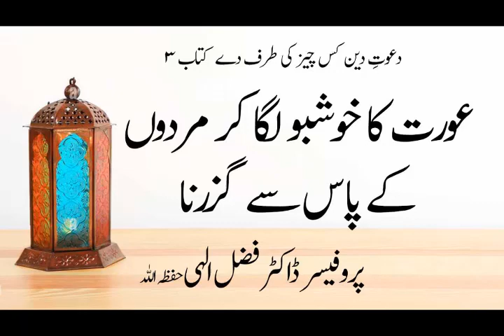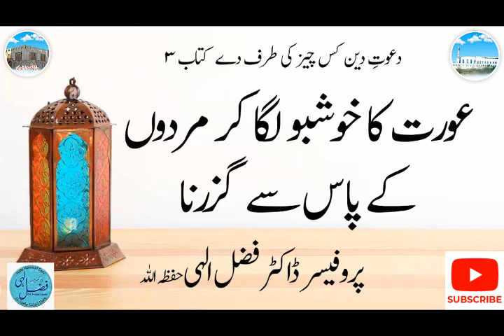220518 Aurat Ka Kushboo Laga Kar Mardoun K Pas Say GUZARNA By Prof Dr Fazal Elahi HA mp3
Aurat Ka Kushboo Laga Kar  Mardoun K Pas Say GUZARNA By Prof Dr Fazal Elahi HA.mp3.mp4